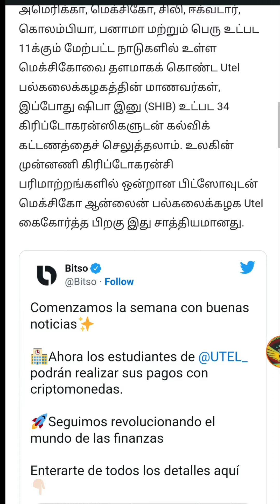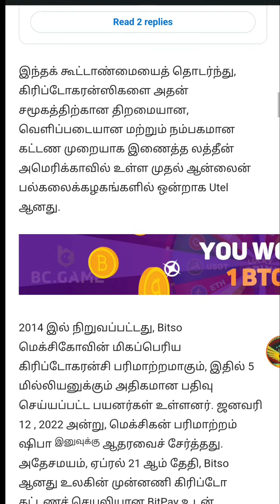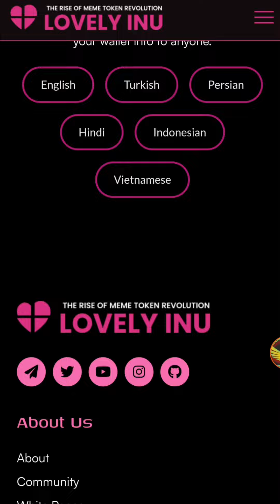LOVELY INU COIN 15X SOON🥳Shiba inu Coin ACCEPT UTEL UNIVERSITY🚀LOVELY INU 10 EXCHANGE LISTING🔥TAMIL🤝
LOVELY INU COIN 15X SOON🥳Shiba inu Coin ACCEPT UTEL UNIVERSITY🚀LOVELY INU 10 EXCHANGE LISTING🔥

I have a Huobi Welcome Gift For You 700USD